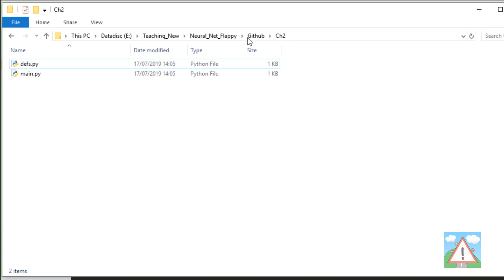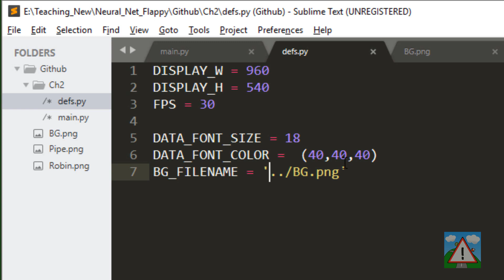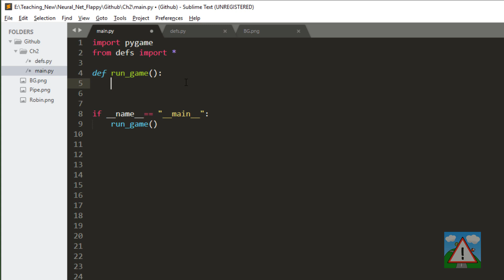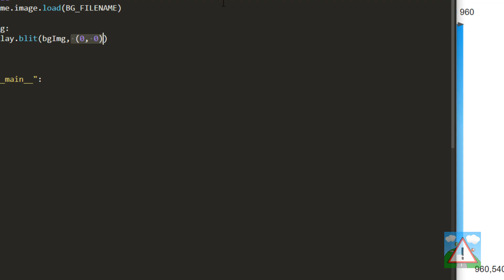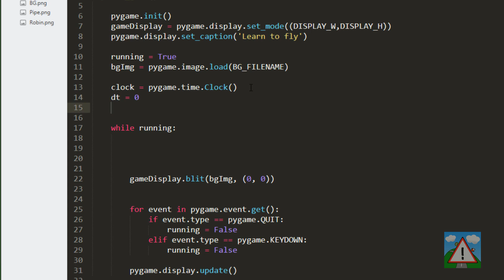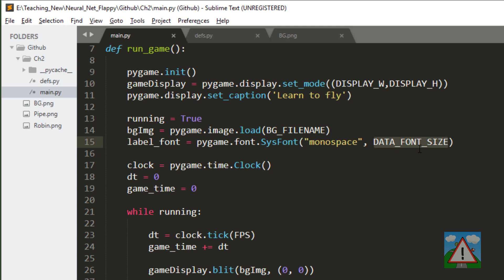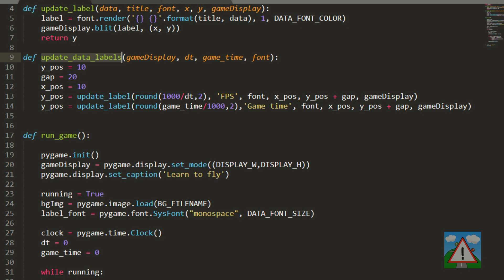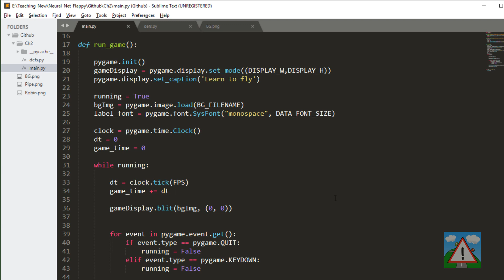Gentle Intro To Neural Nets #2 Pygame setup.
A gentle intro to Neural Nets - Flappy and pygame.

Short series to help you get started with neural networks and mutation algorithms by teaching the computer to play Flappy